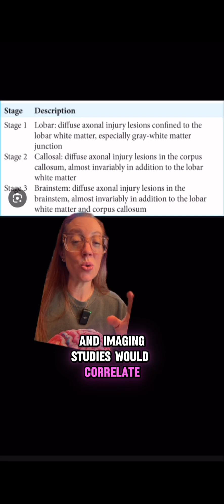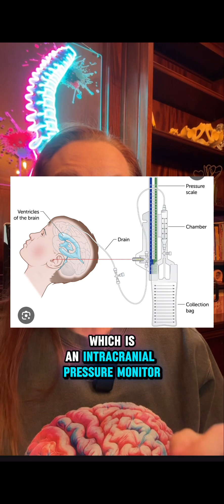Case study 159 | Diffuse Axonal Injury | severe head trauma explained by Dr. Betsy Grunch ￼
𝐂𝐚𝐬𝐞 𝐒𝐭𝐮𝐝𝐲 𝟏𝟓𝟗: ⁣ 𝘋𝘪𝘧𝘧𝘶𝘴𝘦 𝘈𝘹𝘰𝘯𝘢𝘭 𝘐𝘯𝘫𝘶𝘳𝘺⁣
Diffuse axonal injury (DAI) is a brain injury in which scattered lesions occur over a widespread area in white matter tracts as well as grey matter. DAI is one of the most common and devastating types of traumatic brain injury and is a major cause of unconsciousness and persistent vegetative state after severe head trauma. It occurs in about half of all cases of severe head trauma and may be the primary damage that occurs in concussion. The outcome is frequently coma, with over 90% of patients with severe DAI never regaining consciousness. Those who awaken from the coma often remain significantly impaired.⁣